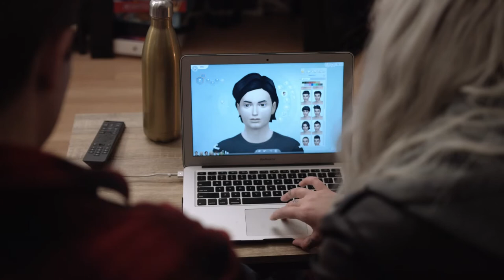"Our Sim Family" | Short Film | Steven Haas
A short film about a couple, their relationship, and The Sims. Written, directed, and edited by Steven Haas.

Cast: Sarah Perry, Steven Haas
Crew: Tyler Young, Kendall Relf